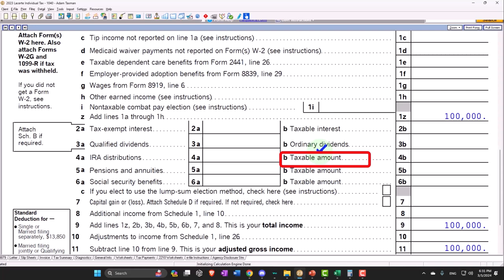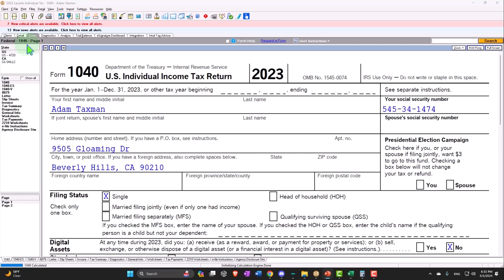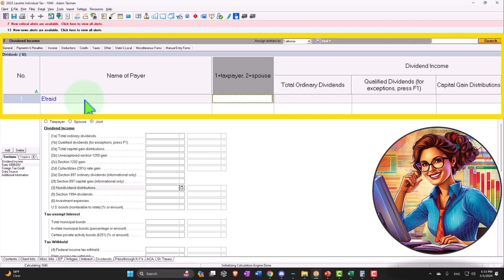Tax Form Walkthrough Tax 2023-2024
In this comprehensive guide, we provide a step-by-step walkthrough of key tax forms for the 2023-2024 tax year. From the 1040 to various schedules and worksheets, we'll break down each section, highlighting important fields, common pitfalls, and updates for the current tax season. Whether you're a seasoned taxpayer or new to filing, this video will help demystify the forms and ensure accurate completion of your tax return.